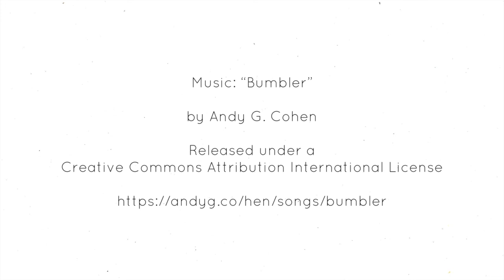Studio Visit: Heather Bradley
“I touched each one, and decided each one was worthy,” says Heather Bradley. She’s standing above a canopy of ceramics, clustered on a long table in her studio. The elegant porcelain vessels she’s created represent over a year of her artistic output, and some of the last pieces have just emerged from the kiln. “I think of them as ‘the family,'” she explains. “Today, some of them are meeting the other ones for the first time. It feels complete.”